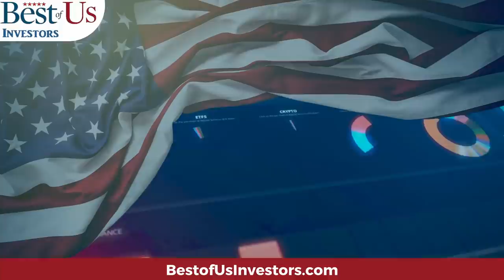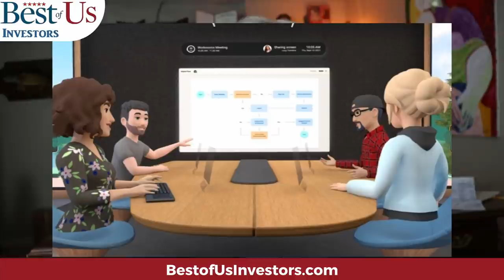Another Reason to Own Facebook Stock/ Facebook Will Bring You The Metaverse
The Metaverse will be much bigger than the Internet. It will end the Internet as we know it. Facebook will be a leader in the conversion of the Internet into The Metaverse.

Welcome back, tribe members! Today I'm discussing "Another Reason to Own Facebook Stock/ Facebook Will Bring You The Metaverse".

1.  Canon EOS M6 Mark II Camera
2.  Rode VideoMic Pro+ Compact Directional On-Camera Shotgun Condenser Microphone
3.  Victiv 72-inch Camera Tripod Aluminum Monopod T72 Max. Height 182 cm - Lightweight and Compact for Travel with 3-way Swivel Head and 2 Quick Release Plates for Canon Nikon DSLR Video Shooting - Black
4.  UBeesize Tripod S, Premium Phone Tripod, Flexible Tripod with Wireless Remote Shutter, Compatible with iPhone/Android Samsung, Mini Tripod Stand Holder for Camera GoPro/Mobile Cell Phone (Upgraded)

The Anti-Aging Supplement that I take:
4 Pack NMN Capsules with Maximum Strength- 500mg- High Absorption Nicotinamide Mononucleotide Supplement- Supports Brain Function & Anti Aging

FITBIT Versa 3 Health and Fitness Smartwatch:

1.  The Accidental Super Power by Peter Zeihan
2.  The Big Nine by Amy Webb
3.  Supercharge Your Real Estate Sales by Kerry
4.  Digital Transformation, Survive and Thrive in an Era of Mass Extinction by Thomas M Siebel
5.  DisUnited Nations, The Scramble for Power in an Ungoverned World by Peter Zeihan
6.  The Future is Faster Than You Think By Peter Diamandis and Steven Kotler
7. FIND HAPPINESS BY DISCOVERING Who YOU ARE AND Why YOU ARE YOU by Kerry Grinkmeyer
8. A Crack in Creation, by Jennifer Doudna and Samuel Sternberg
9. A Generation of Sociopaths, by Bruce Cannon Gibney
10. The Industries of The Future, by Alec Ross
11. Bitcoin The Hard Money You Don't Want to F*ck
trackingCode=aaqwghw7&cid=WSJ_AFF_NA_ACQ_NA&n2IKsaD9=n2IKsaD9&Pg9aWOPT=Pg9aWOPT&Cp5dKJWb=Cp5dKJWb&APCc9OU1=APCc9OU1